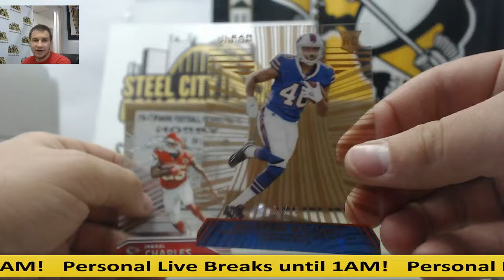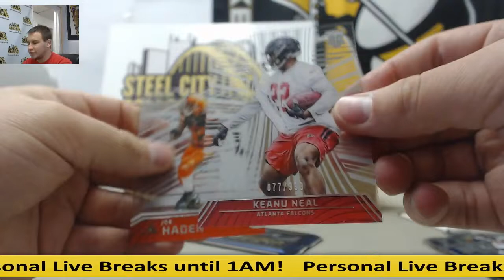Ian-(1) 2016 Panini Clear Vision FB Live Break